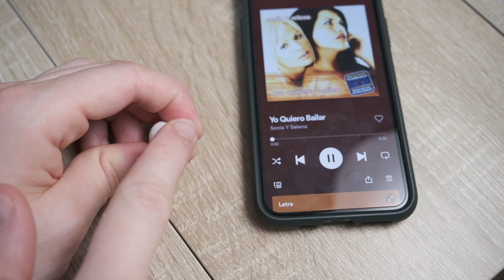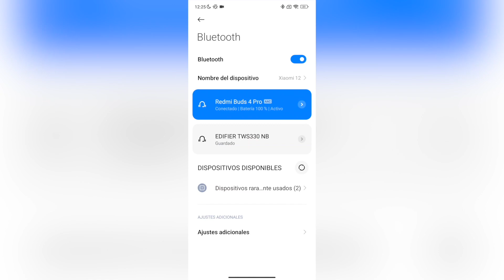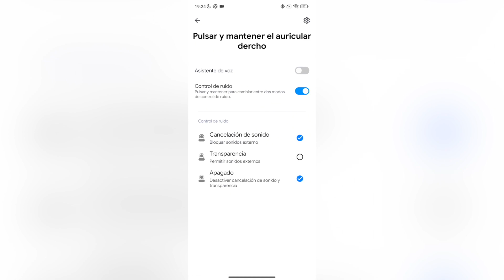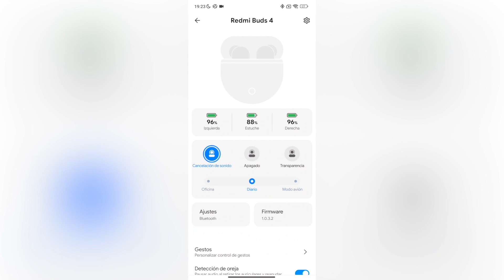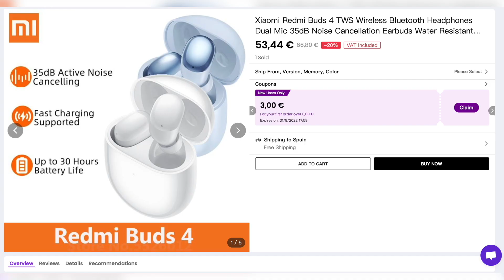💥 Redmi Buds 4 Pro vs Redmi Buds 4 COMPARATIVA en ESPAÑOL 🎧 ¿Merece la pena pagar más?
✅ En este vídeo pongo frente a frente a los dos nuevos auriculares bluetooth de Xiaomi, los Redmi Buds 4 y los Redmi Buds 4 Pro. Os cuento todas sus diferencias a nivel de batería, diseño, calidad de sonido, cancelación de ruido activa y todo lo que tienes que saber para decidir si merece o no la pena pagar más por la versión Pro.